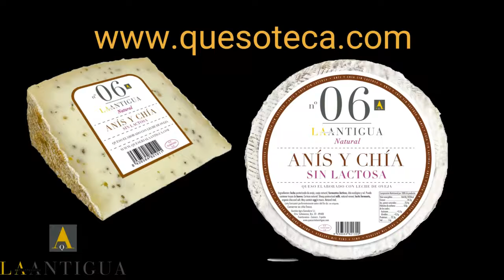Queso de Oveja Sin Lactosa con Anís y Chía, Queso del mes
Intolerantes a la lactosa y amantes del queso prestad atención porque esto os interesa. El queso del mes de septiembre es queso de oveja con anís y chía sin lactosa.Entra en nuestra tienda mira la gama sin lactosa y elige tus preferidos, si aún no te hemos convencido lo único que podemos decirte es que son quesos ¡DE VERDAD!

Empieza el mes de septiembre con buen pie y mejor queso.

Con Los vídeos de Quesería la Antigua de Fuentesaúco descubrirás  los mejores quesos de oveja hechos artesanalmente con leche cruda del oveja.